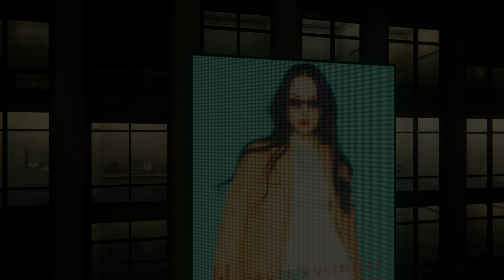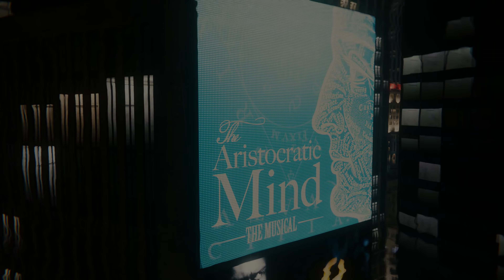MARVEL'S SPIDER-MAN Walkthrough Part 12 - Dress Up (PS4 Pro 4K Let's PLay)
MARVEL'S SPIDER-MAN Gameplay Walkthrough Part 1 - FIRST TWO HOURS!!! (PS4 Pro 4K Let's Play)

MARVEL'S SPIDER-MAN Walkthrough! Walkthrough and Let's Play Playthrough of MARVEL'S SPIDER-MAN with Live Gameplay and Commentary in 4K high definition. This MARVEL'S SPIDER-MAN walkthrough will be completed showcasing every level, mission, boss, and story ending.

Review copy provided by Sony PlayStation. No compensation was provided for the creation of this content.

Gameplay
the side of the building. The player will be able to use Spider-Man's abilities such as web slinging and wall-crawling as well other gameplay elements, one of which will be the ability to traverse using parkour, and the crafting and use of gadgets and alternative suits with special powers. Environmental combat, quick time events and stealth will also be featured in the game. Peter Parker (outside of his Spider-Man suit) will be playable in parts of the game and Mary Jane Watson will be playable in "key moments" of the game.

Developer: Insomniac Games
Publisher: Sony Interactive Entertainment
Release: September 7, 2018
Genre: Action Adventure
Platforms: PlayStation 4, PlayStation 4 Pro